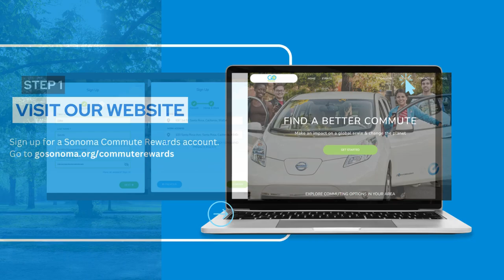Go Sonoma Rewards